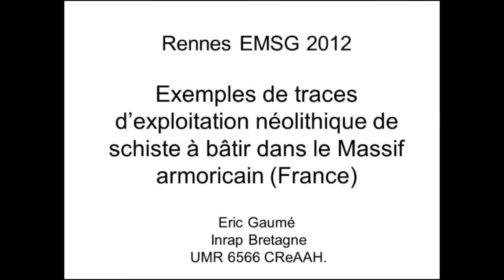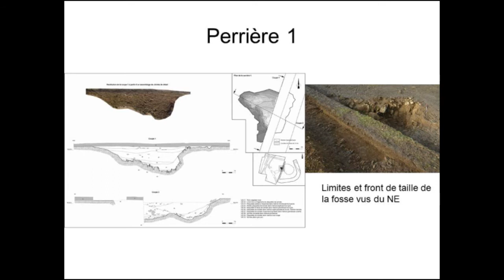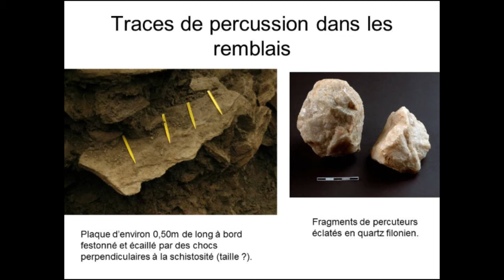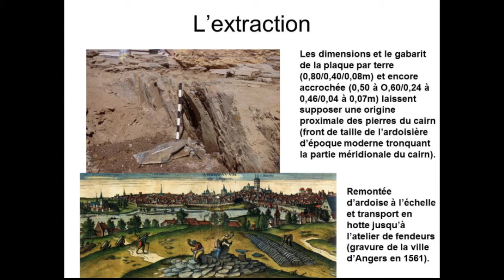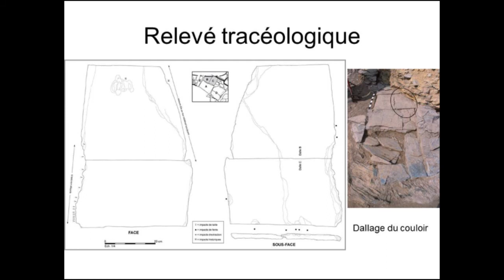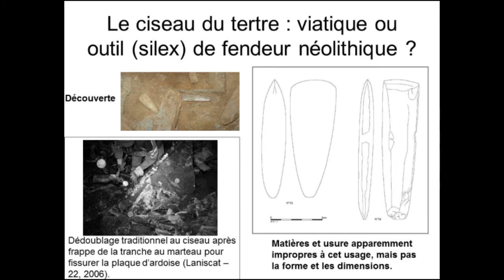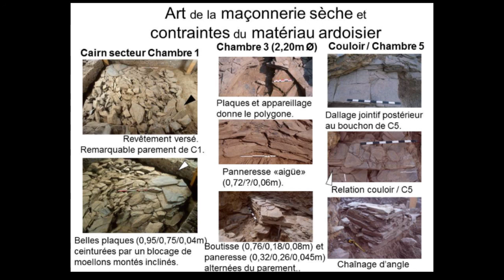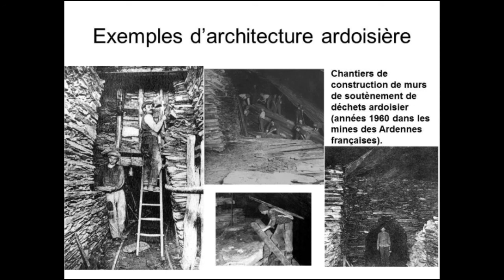Traces d'exploitation du schiste de quelques cairns néolithiques du Massif armoricain.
Presentation of the IVth meeting of the European Megalithic Studies Group by Eric Gaumé, Inrap Bretagne